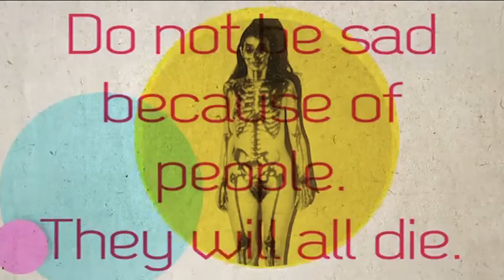Záhadné problémy vnímania rozlúštené. Manuál na mozog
Predstavte si muža, ktorý je slepý od narodenia. Hmatom vie rozoznať guľu a kocku. Jedného dňa začne zázračne vidieť. Čo sa stane, keď pred neho postavíte guľu a kocku? Rozozná zrakom čo je guľa a čo kocka?